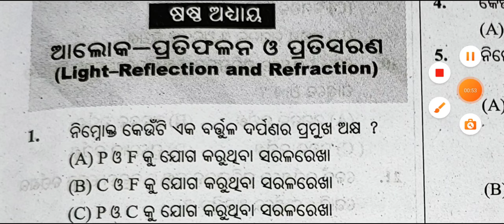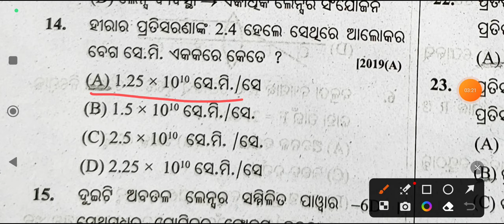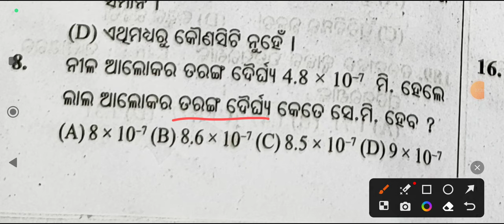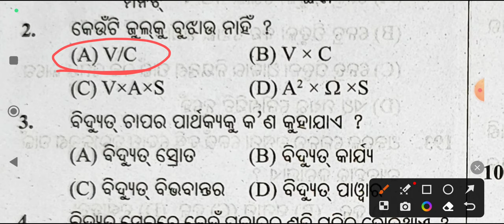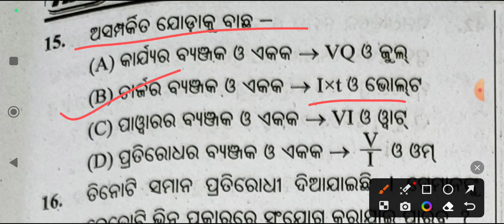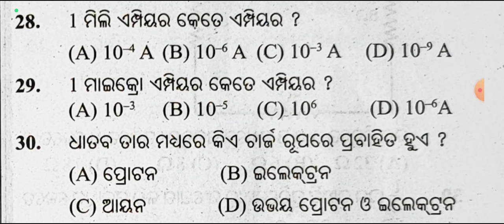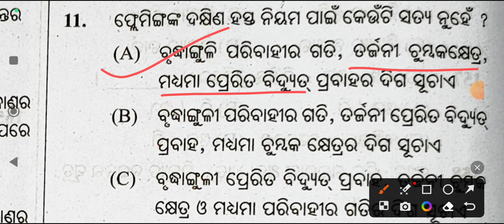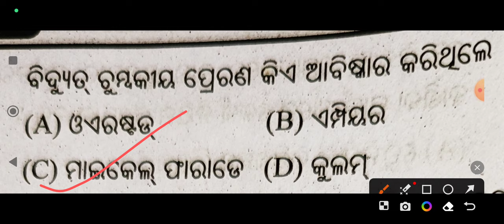SA2 science Subjective Question Paper for Class10/10th class English sa2 question paper 2023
SA2 Question Paper for Class 10 science
10th class sa2 question papper 22-23
Science 9th Class Question Paper 2023
Summative Assessment 2 Question Papers Class 10 2023